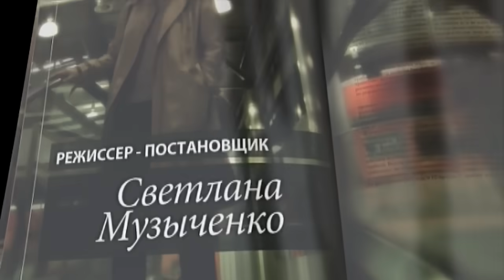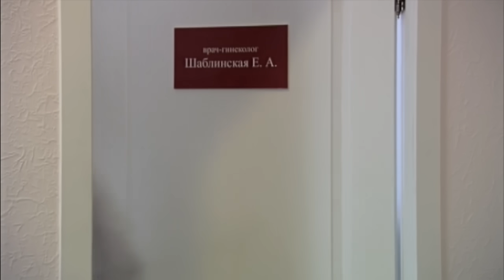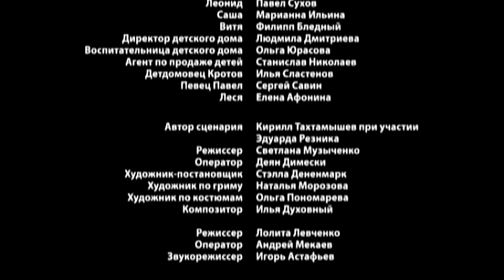Женщина желает знать (2008). 2 серия. Мелодрама. 📽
Фильм о враче-гинекологе и ее пациентах. Восемь рассказов о любви, предательстве, надежде.
Женщина среднего возраста, но не средних амбиций, она открывает частный кабинет при городской больнице. На нее обрушивается нескончаемый поток нестандартных ситуаций: подброшенные младенцы, отличницы-самоубийцы, полусумасшедшие звезды эстрады, детдомовцы-воришки и гламурные красотки, жаждущие найти свою половинку где-нибудь в Италии... Всем им доктор Евгения старается помочь.
Название: Женщина желает знать
Жанр: мелодрама.
Страна: Россия
Режиссер: Светлана Музыченко
Сценарист: Кирилл Тахтамышев, Эдуард Резник
Оператор: Диан Димески
Продюсеры: Анастасия Шипулина, Родион Павлючик
Актеры: Вера Глаголева, Валерий Закутский, Алёна Яковлева, Борис Бирман, Настасья Шубская, Сергей Варчук, Марина Яковлева, Тимур Бадалбейли, Ольга Ефремова, Вера Сотникова, Егор Баринов, Владимир Стержаков, Мариус Штандель, Иван Пилипенко, Ольга Стрелецкая, Елизавета Водолазская, Айгуль Юсупова, Елена Бушуева, Александр Кульков, Аристарх Ливанов, Валентина Березуцкая, Елена Галибина, Николай Шатохин, Иннокентий Тарабара, Александр Ильин (III), Алена Разживина, Станислав Эрдлей, Галина Анисимова (II), Сергей Фирсов, Лилия Макеева, Евгения Пресникова, Константин Спасский, Дмитрий Ватолин, Андрей Егоров, Олег Билик, Павел Сухов, Марианна Ильина, Филипп Бледный, Людмила Дмитриева, Ольга Юрасова, Станислав Николаев, Илья Сластенов, Сергей Савин, Елена Афонина и другие.
Производство: Студия "Хорошо Продакшн"
Премьера: 8 сентября 2008 (ТВЦ, Россия)